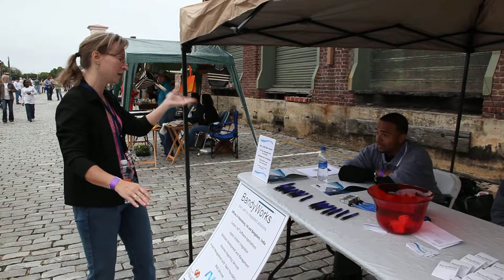Leslie Clanton - Beverage solutions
Leslie Clanton making a pitch for Sport your drink and Boberry design's Wine Glass holders